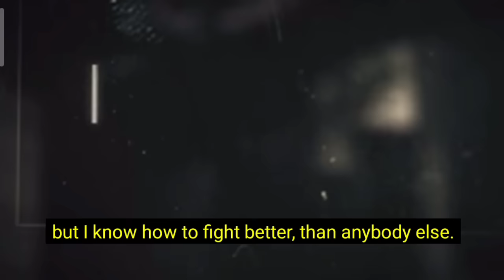REACTION to I'm Russian Occupant (ENG SUBTITLED) | Я РУССКИЙ ОККУПАНТ РЕАКЦИЯ